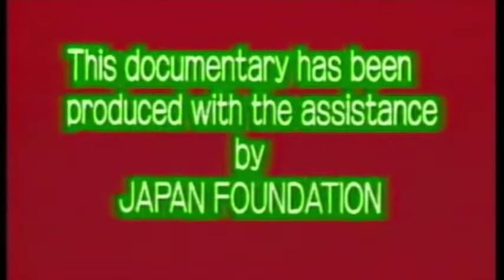People and Dwellings in Japan: Special project produced by Pakistan Television in Japan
People and Dwellings in Japan:(جاپان کے لوگ اور طرز رھاٰ ئش ) Nazimuddin was invited by NHK and Japan Foundation to produce a documentary on “Present Day Japan” named People and Dwellings in Japan under the Asia Project of Japan Foundation in 1991. This is an Urdu version of the same documentary and narrated by Khalid Zafar